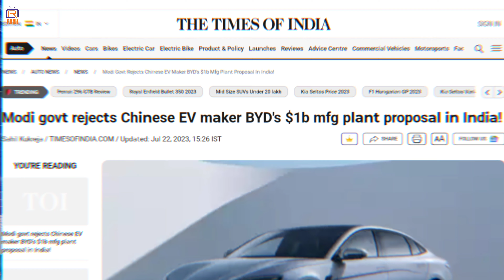China urges India to stabilise ties for mutual benefit - The Rosh India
India's decision to block BYD's billion-dollar investment came as a result of concerns regarding national security and data privacy. BYD, a Chinese multinational company, had proposed a significant investment in India's electric vehicle (EV) sector. However, given the geopolitical tensions and increasing scrutiny around data protection, the Indian government decided to exercise caution and prioritize its national interests.